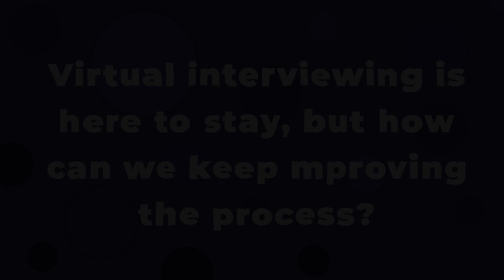The HR Community Podcast, Ep 24, Jamila Malkoun, TA Lead, HESTA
Ready to reshape your HR strategies and gain insights from a seasoned professional? In this episode, we promise to equip you with advanced hiring techniques and innovative practices as we chat with Jamila Malkoun from HESTA. Jamila is currently, TA Lead with HESTA and operated in several HR positions within utilities, retail and financial services sectors.

Jamila takes us on a journey from her beginnings in HR and payroll, evolving into leading HESTA's talent acquisition team. Learn how she revolutionized the hiring process with the talent acquisition partner model, resulting in significant organizational growth. Her multifaceted HR background has allowed her to forge strategic hiring practices that align seamlessly with company goals.

We also tackle the hurdles and adaptations in HR brought about by the COVID-19 pandemic, from transitioning to remote work to mastering Zoom interviews. Jamila shares her personal experiences and light-hearted anecdotes about the unexpected quirks of remote interviewing, shedding light on the humane aspects that remain crucial in the recruitment process. Additionally, we delve into the significance of personal branding for talent acquisition professionals, highlighting how engaging storytelling and sharing personal experiences on platforms like LinkedIn can transform your recruitment strategy. Tune in for actionable advice and forward-thinking perspectives that will redefine your approach to HR and talent acquisition.